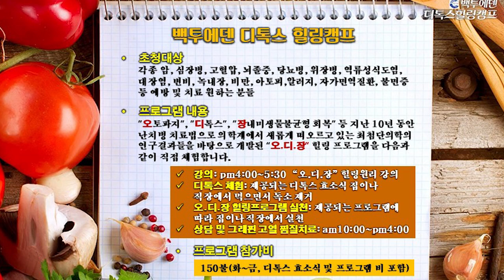샌디에고에서 진행하는 백투에덴 디톡스 힐링캠프에 초청합니다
●주최: 샌디에고 중앙 제칠일안식일 예수재림교회
●장소: 샌디에고 중앙 제칠일안식일 예수재림교회
●일시: 2023년 9월4일(월)~9일(토), 매일 오후 4~5:30

▶강의: 4:00~5:30 PM "오.디.장" 힐링원리 강의
▶디톡스 체험: 제공되는 디톡스 효소식 집이나 직장에서 먹으면서 독소제거
▶오.디.장 힐링프로그램 실천: 제공되는 프로그램에 따라 집이나 직장에서 실천
▶상담 및 그래핀 고열 찜질치료: 10:00AM~4:00PM
▶프로그램 참가비: 150불(화~금, 디톡스 효소식 및 프로그램 비 포함)